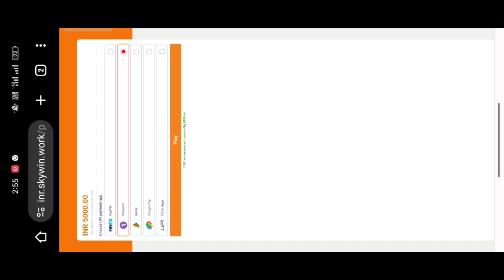Teen Patti Epic | Teen Patti Epic App Se Paise Kaise Nikale | Teen Patti Epic Se Paisa Withdrawal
Teen Patti Epic | Teen Patti Epic App Se Paise Kaise Nikale | Teen Patti Epic Se Paisa Withdrawal Karen |